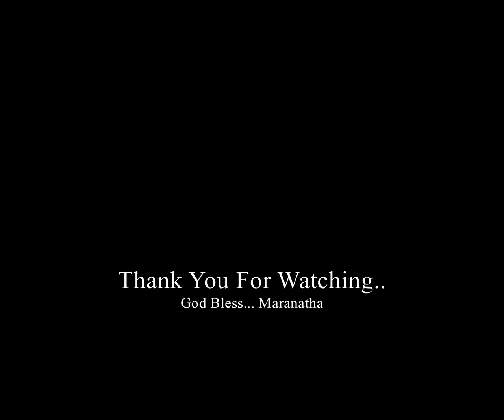Topic: "Love Your Enemies"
Brisbane Fijian Seventh-Day Adventist Church - Devine Service
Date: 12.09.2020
Speaker: Elder Andrew M'Pita